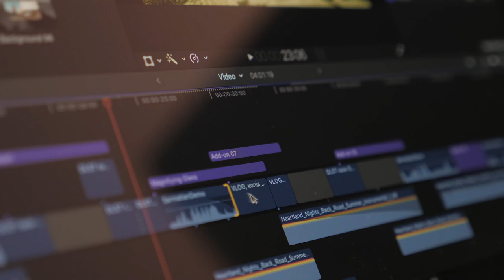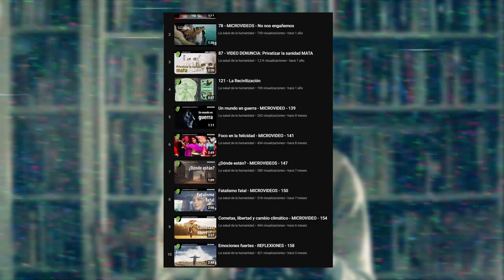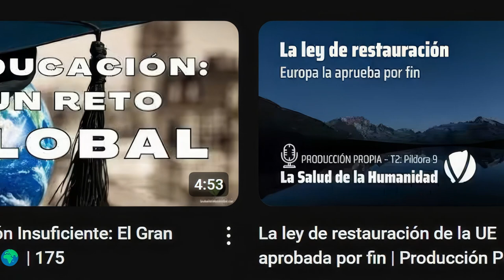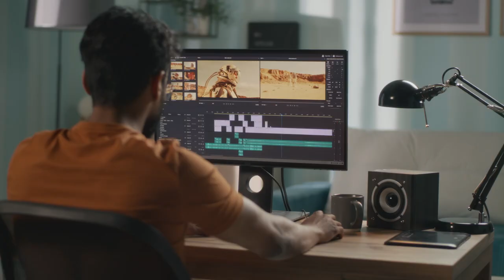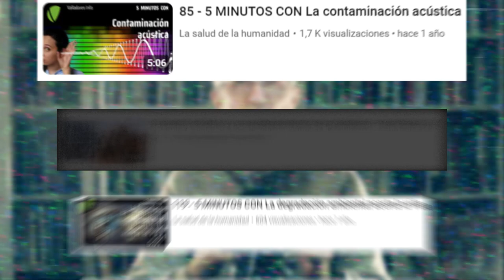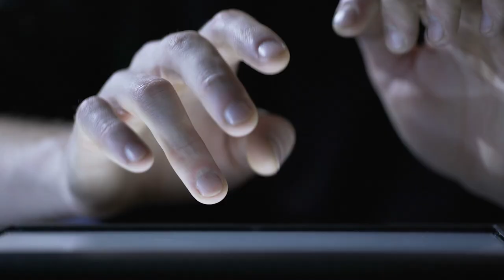5ª Temporada: Objetivos y novedades para el nuevo curso 2024-25 | 186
Hemos arrancado con mas ganas e ilusión que nunca la Quinta Temporada de la Salud de la Humanidad. Felices de haber llegado aquí os damos las gracias por darle sentido a esta aventura y os contamos lo que andamos haciendo, como lo hacemos y qué planes tenemos. Importante que nos hagáis llegar qué os gusta y qué no, y que sintamos que estáis ahí: es nuestra única razón de ser. Gracias... ¡y a por la V temporada!